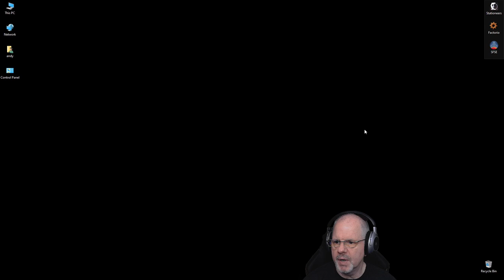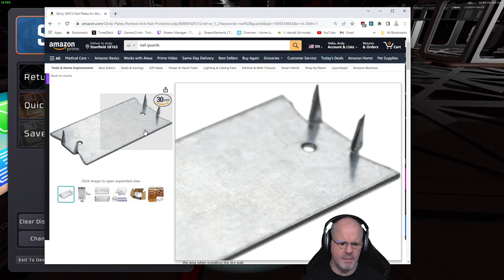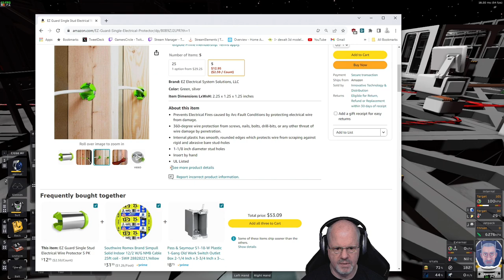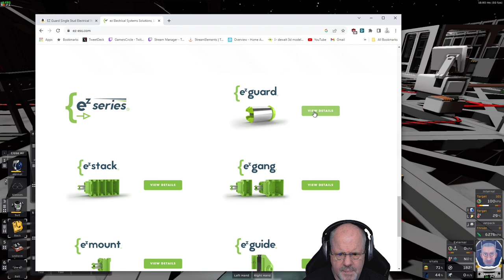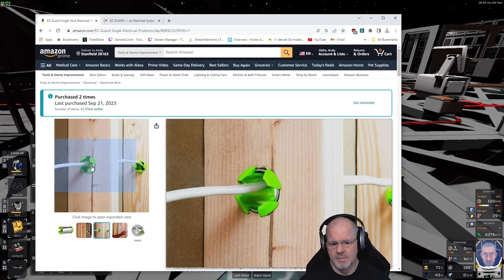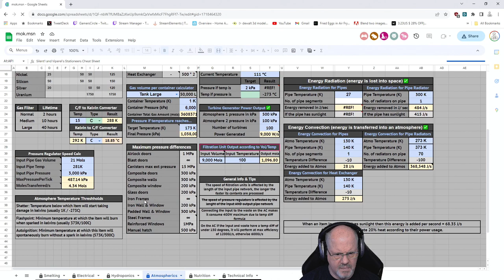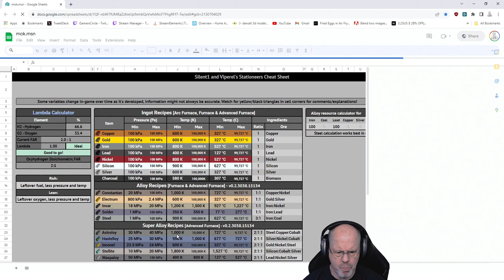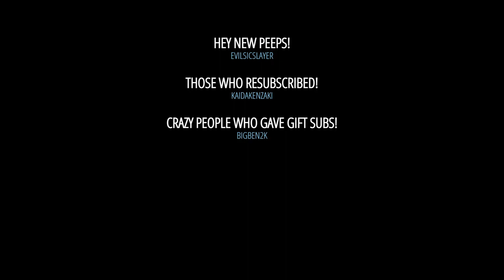Stationeers Moon Expedition: PT35 - Fixing Power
Now we know, we are basically using what we are generating, we made a slight change to the gas generator, but all in all the power system is working by design.